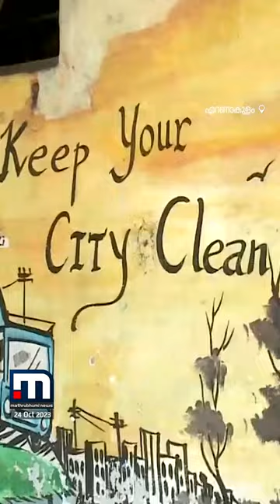ഇതെന്താ അഴുക്കുചാലോ? മാലിന്യം നിറഞ്ഞ് കൊച്ചി KSRTC ബസ് സ്റ്റാൻഡ് | KSRTC Bus Stand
ഇതെന്താ അഴുക്കുചാലോ? മാലിന്യം നിറഞ്ഞ് കൊച്ചി ബസ് സ്റ്റാൻഡ്

Happy viewing!